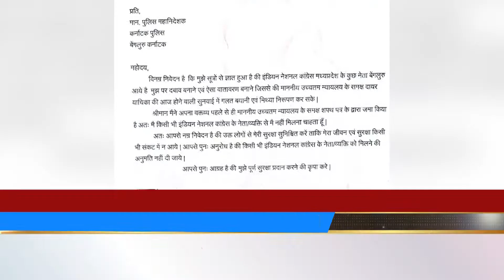सिंधिया समर्थक विधायकों ने मांगी सुरक्षा || Pro-Scindia MLAs sought security